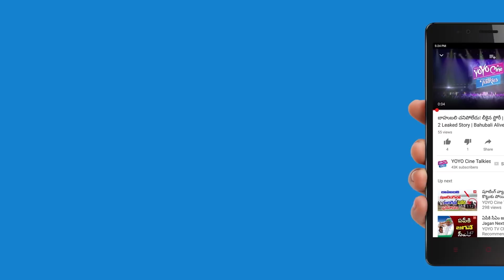Who Demise in Anchor Pradeep's House? | Pradeep Machiraju Grand Mother | YOYO Cine Talkies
Who Demise in Anchor  Pradeep's House?
Tollywood Latest News,

Surabhi.
Latest of Prabhas, Vijay Devarkonda, Nani, Ram Charan, Allu Arjun, Sandeep Kishan, Naga Shourya, Adivi Sesh.